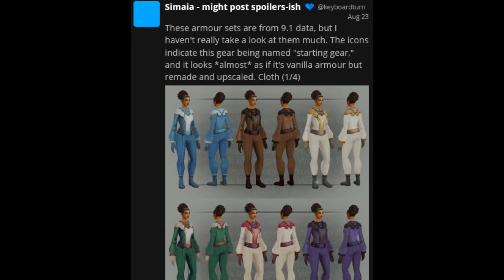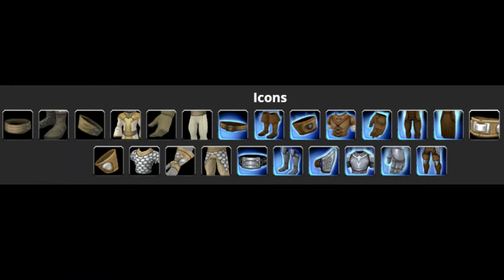NEW WoW Starting gear? Datamined starter gear from 9.1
"These models also come with a set of icons using the "startinggear" naming convention (example: INV_Cloth_StartingGear_A_01_BELT), as opposed to the Exile's Reach rewards like Expeditionary Longbow which use "newplayer," implying that these armor sets could be from older vanilla-era questing zones"  - Wowhead

All pictures used are from wowhead.